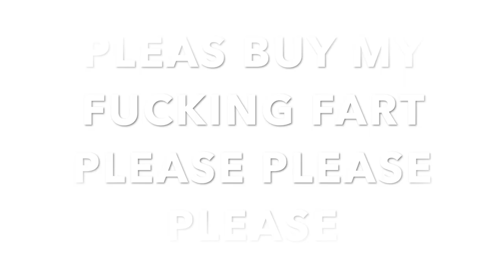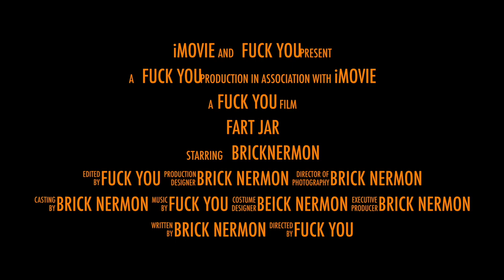Please Buy My Fart.